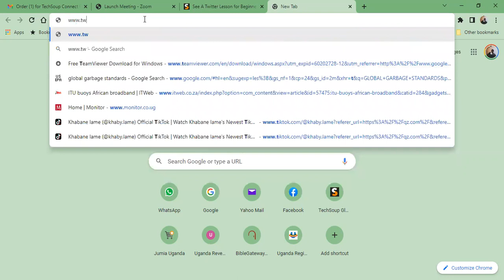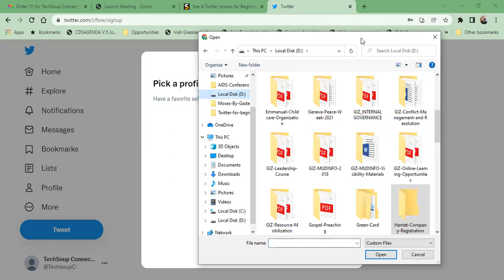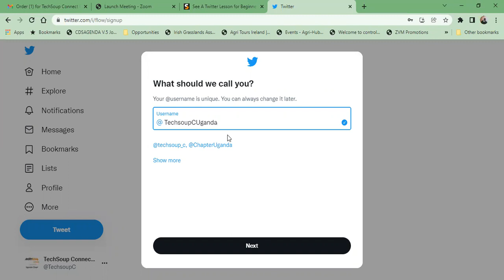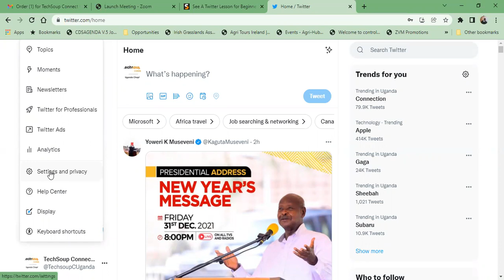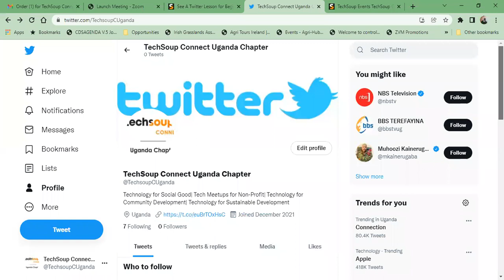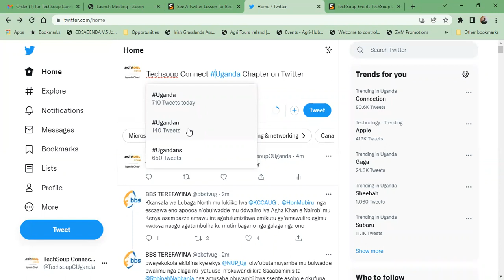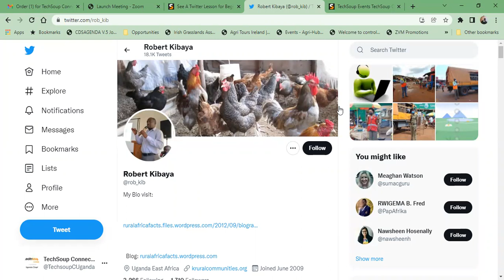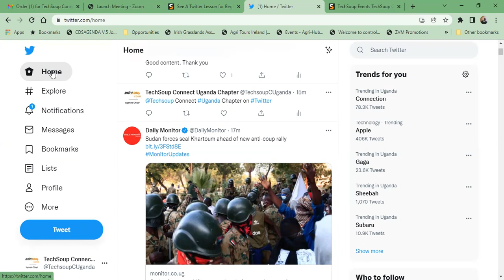TechSoup Connect Uganda: A Twitter Lesson for Beginners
Hosted by TechSoup Connect Uganda's Robert Kibaya on December 30, 2021.

An introduction to Twitter for new users, from TechSoup Connect Uganda host Robert Kibaya.

During the training event, participants will learn:

-How to signup on Twitter

-How to create and publish content on twitter

-How to build audiences on twitter

-How to keep audience engaged

-How to promote your project or organization on twitter

-How to stay relevant on Twitter

-About different terminologies used on twitter

-Etc